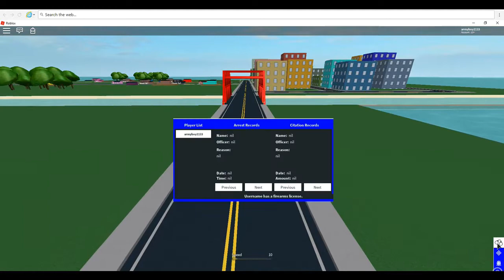UPDATE!! Ivy County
GAME:
N/A
GROUP: